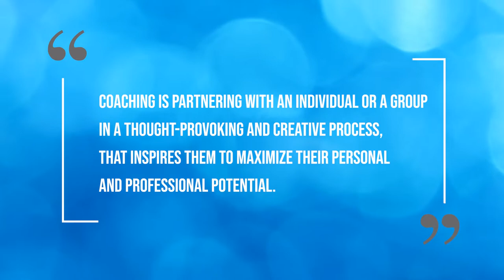Are you coaching for compliance or for potential? | Performance coaching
Most of us coach for performance, with individuals, teams and in organizations. Performance coaching is not bad!

But are you coaching for compliance or for potential? Take a listen to understand the difference.

» Chapters
00:00 Intro
00:33 What is coaching
01:21 Coaching for compliance
02:33 Coaching for potential
05:39 differentiate both styles of coaching
06:08 Examples
09:11 Keep on coaching for performance
09:34 The impact of coaching for compliance

❤  Petula